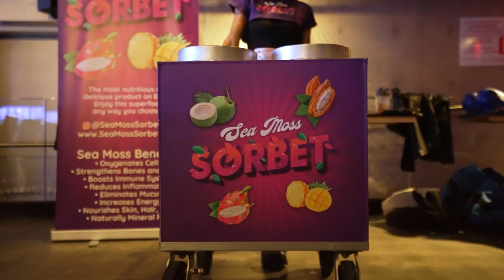SIFN 3 - MELVIN MARTINEZ VS FRANCISCO FROMETA